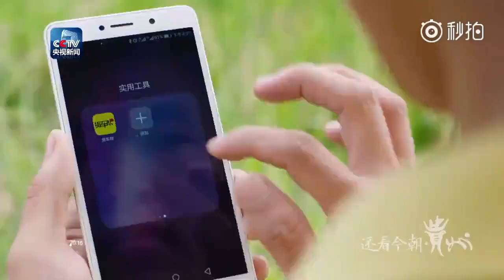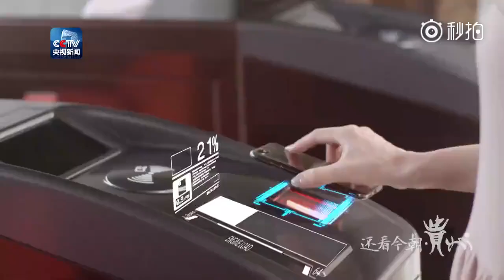See you here in Guizhou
Two minutes give you a glimpse of what Guizhou looks like.